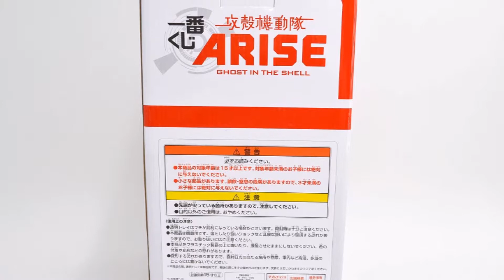Most lottery Ghost in the Shell ARISE A prize Motoko Kusanagi Figure New 45258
45258 一番くじ 攻殻機動隊ARISE A賞 草薙素子 フィギュア